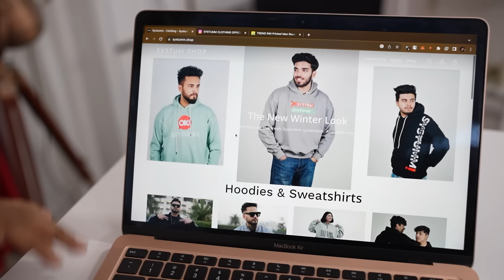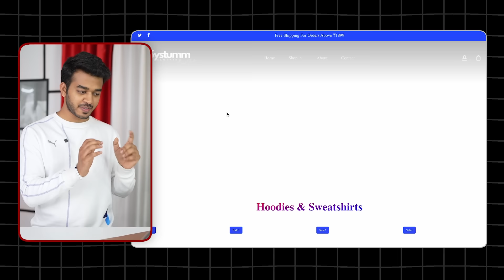I Tried Our Indian YouTuber’s Brands 🇮🇳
Kaisa laga guys apko video?

Unlock the secret to radiant, glowing skin with TAC Kumkumadi Face Serum &
Moisturiser Combo! Let Ayurveda's timeless wisdom revitalizes your skincare routine.
Discover the magic of Kumkumadi as it helps reduce blemishes and rejuvenate your skin, leaving you
with a luminous complexion. Embrace the beauty of natural ingredients and experience the ultimate
glow-up journey.

Amazon Deals

bye.